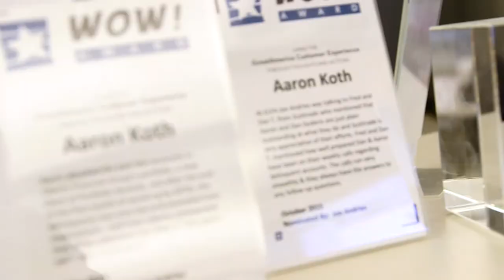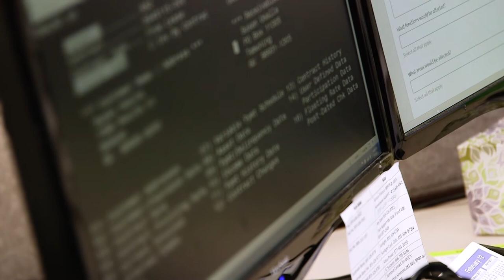Collections Specialist - GreatAmerica Careers